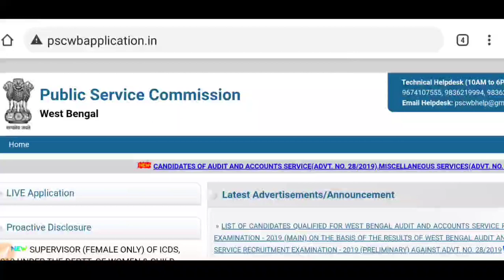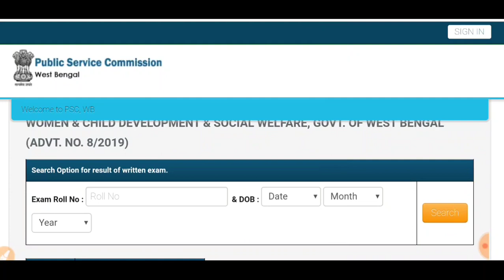ICDS New Update 2020 - WBPSC Preliminarily Exam Marks Check 2020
যারা ICDS SUPERVISOR পরীক্ষা দিয়ে যারা পাস করেন নি তারা কতো মার্কস পেয়েছেন সেটি দেখা যাচ্ছে( যারা পাস করেছেন তাদের মার্কস দেখা যাবে না,শুধু qualify করেছেন সেটা লেখা থাকবে) ..

নিচের লিঙ্কে Roll No. আর date of birth দিয়ে চেক করুন..